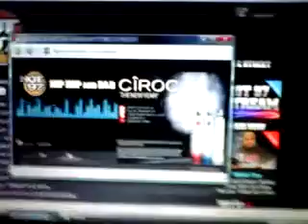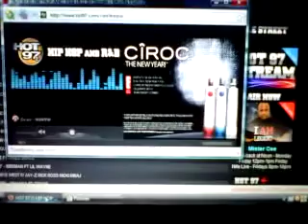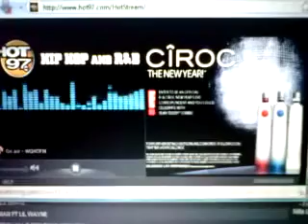JOHNNY FAMOUS (Did You Wrong) Hot97 MR.CEE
"JOHNNY FAMOUS" NEW SINGLE... F/ SMOKEY ROBINSON,,,PRODUCED BY: SCOOP DEVILLE